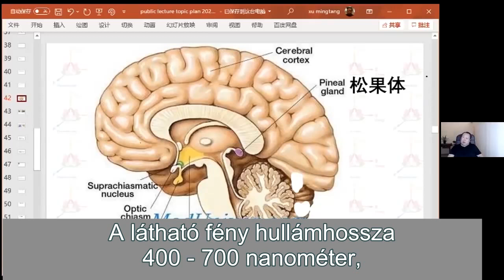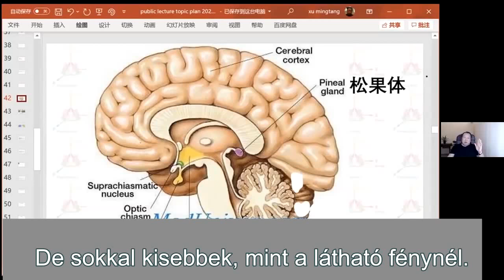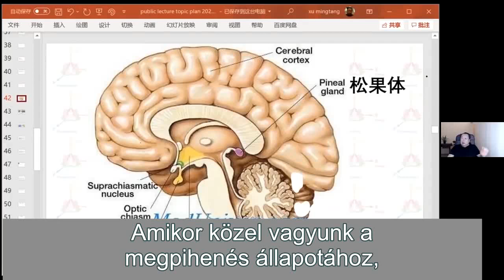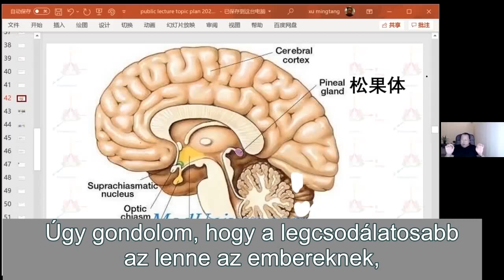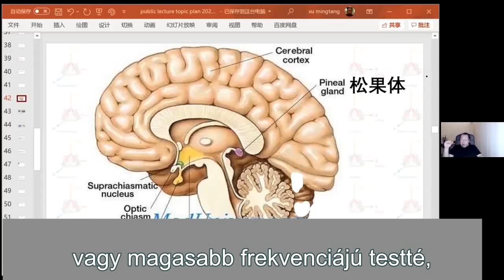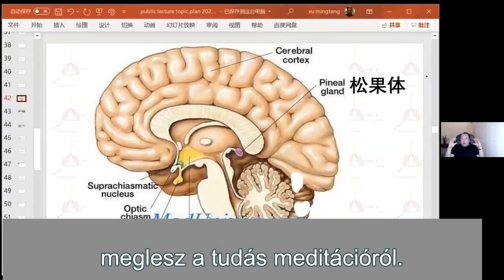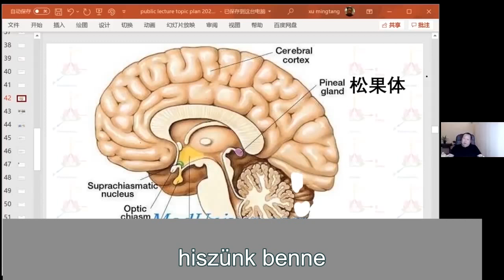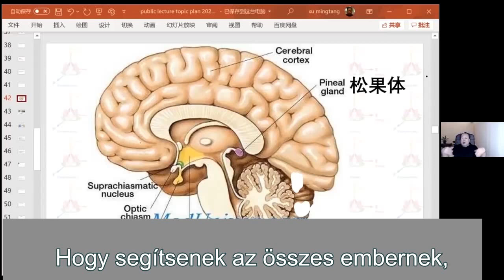Előadás a 3. szemről, a rezgés szint emeléséről és a civilizációnk fejlődéséről.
Xu Mingtang Csikung Nagymester előadása a 3. szemről, a megpihenés állapotáról, rezgés szint emeléséről és a civilizációnk fejlődéséről.

🗣Topic: How «Pause State» activates our sensitivity, even 3rd eye.

⚪️ The cycle of online lectures of the grand master of qigong Xu Mingtang «UNCOVER THE MYSTERY OF LIFE».25 марта 2021Цикл онлайн лекций гранд мастера цигун Сюй Минтана«РАСКРЫВАЯ ЗАГАДКУ ЖИЗНИ»
🗣  Тема: Как «состояние паузы» активирует нашу чувствительность и даже третий глаз.